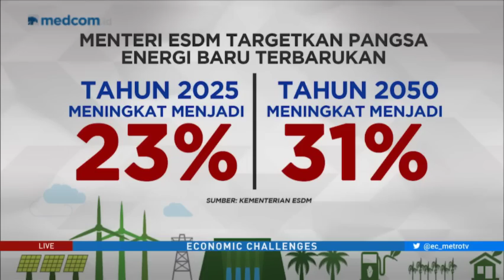Terdesak Energi Terbarukan (2)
Tingginya harga komoditas dan pelemahan nilai tukar, seharusnya menjadi kesempatan bagi Indonesia untuk mendiversifikasi energi. Saat ini bauran energi di Indonesia masih didominasi bahan bakar fosil. Sanggupkah Indonesia mewujudkan ketahanan energi melalui energi baru terbarukan?